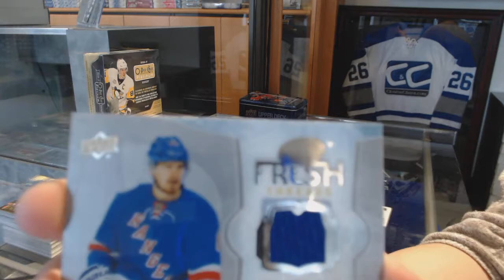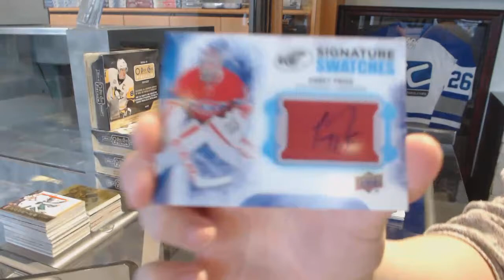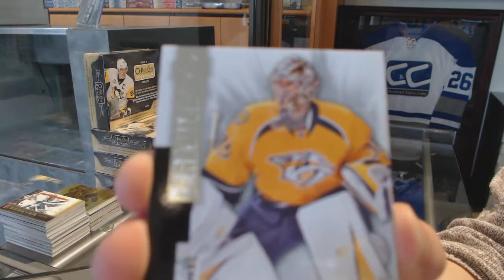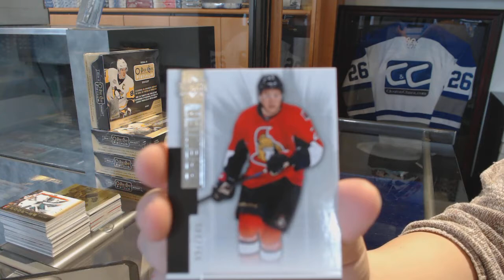16-17 UD Ice & 14-15 UD Premier Hockey Box Break - C&C GB #7325